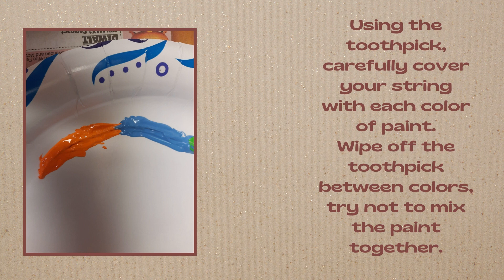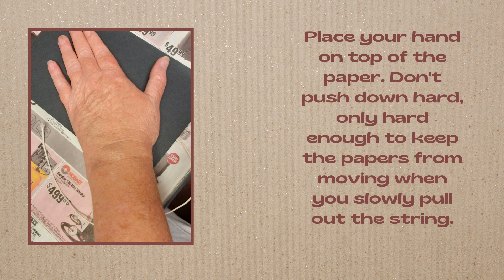CP Pulled String Art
Join Miss Cindy from our Centennial Park Branch in this simple how to video to create cool art using string and paint